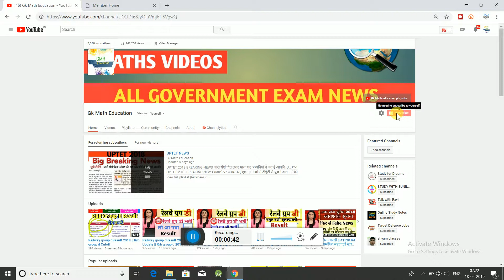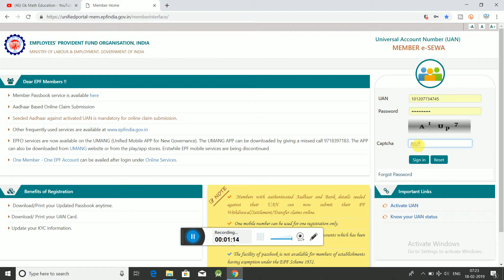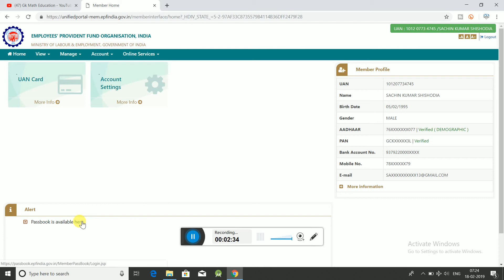HOW TO DOWNLOAD UAN CARD || pf uan card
How to uan password forget/reset/xhange online, uan password reset, Uan password forget, forget uan password, reset uan password, change uan password, New uan portal
how to activate UAN, how to download PF passbook, how to upload KYC, How to use EPFO portal, EPFO, EPF, PF, UAN activation process
How to calculate pf passbook, Pf calculate kaise kare, How to calculate pf contribution and pension, Aise Kare calculate pf passbook, How to download member passbook, Pf contribution, Member passbook, Download member passbook

नमस्कार दोस्तों हमारे Gk Math Reasoing Education चैनल मे सुआगत है हम इस चेंनल मे जॉब ओर gk ट्रिक math ट्रिक all classes के बारे में बतायुग ओर आप को वीडियो पसंद आती है तो हमारे चैनल को subscribe ओर घंटी को click कर लें ओर like ओर शेयर ओर कमीनट करना ना भूले धन्यबाद